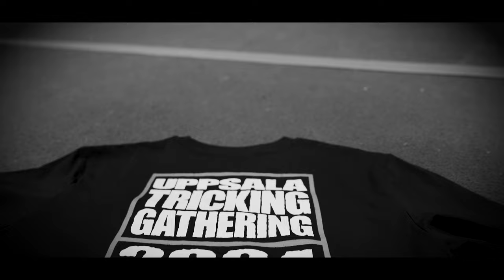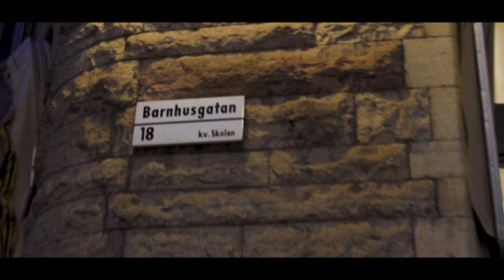The Uppsala Tricking Gathering Experience by Rasmus Forsmark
My experience from UTG!